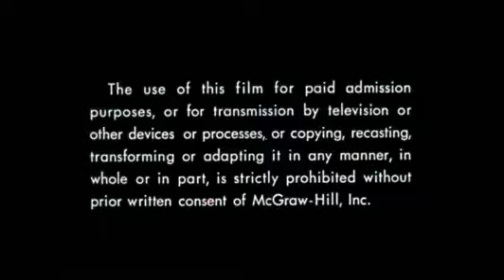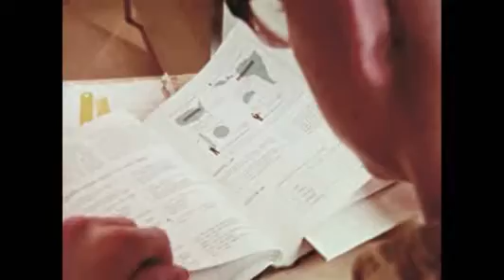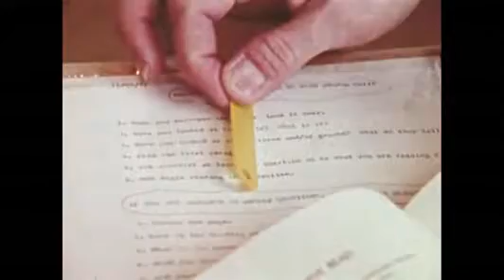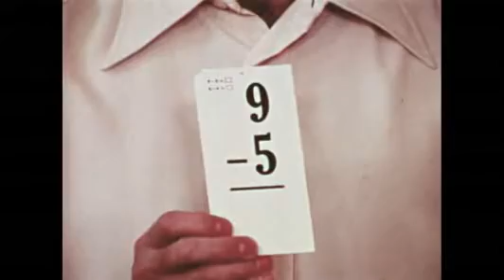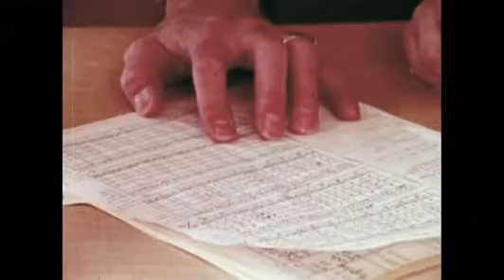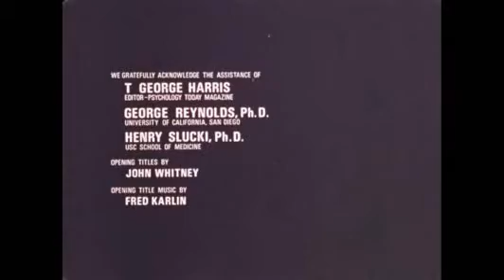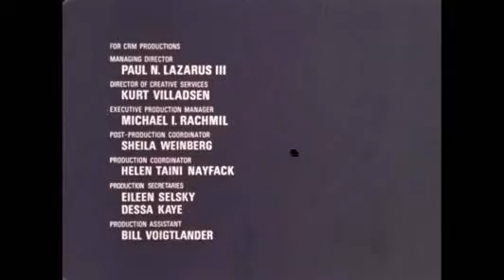B.F. Skinner - Token Economy, Behaviorism Applied